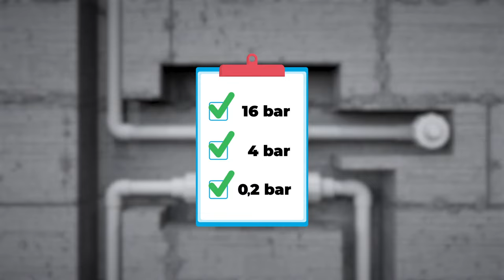E.C.A. | Thermostatic Concealed Bath Shower Mixer Installation Video